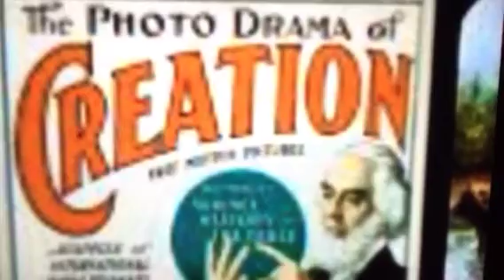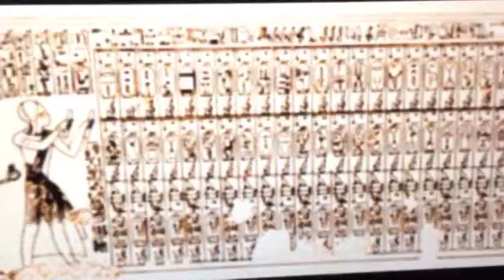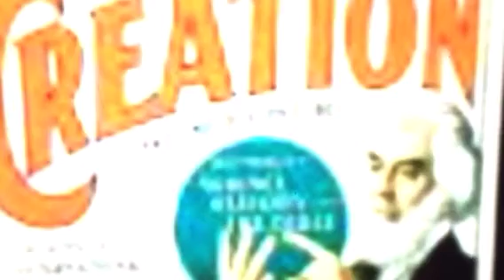JWS PT.1 Photo drama of creations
Jehovah witnesses was Adam a Egyptian king.It!s in your photo drama of creation.